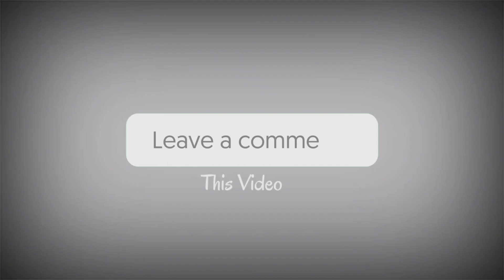১০ মিনিটে ১ কেজি কাঁঠালের বিচি পরিষ্কার করার সহজ ২টি পদ্ধতি || How to Clean Jackfruit Seeds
I love this music,this is from beat by shahed...